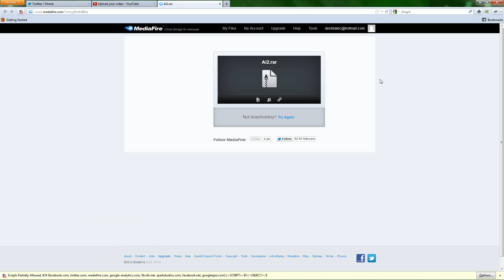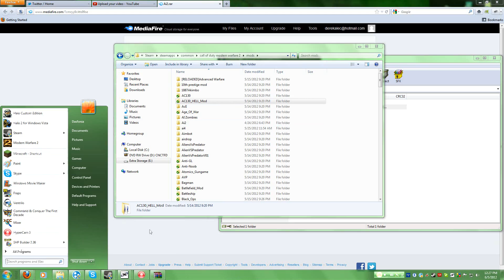Any Non-Steam MW2 Client - (Old FourDeltaOne IW4M Tut.) - How to Install Mods - Tutorial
In this video I show you how to install and play a mod for any Modern Warfare 2 IW4M client, this tutorial was originally for FourDeltaOne.

All of the mods that you saw in the video are downloadable here (1.17GB RAR file)

(Obsolete) The updated version of the zombie mod that was used in this video can be downloaded

(Obsolete) All of the mods that you saw in the video are downloadable

Pro Tip: If the specific mod that you are trying to play does not work, either that specific mod doesn't work, or the mod's .iwd isn't in a folder. (The mod's .iwd(s) must be in a folder BEFORE you put it into the 'mods' folder that is in your Modern Warfare 2 root directory).

I hope this video helped you out, enjoy.